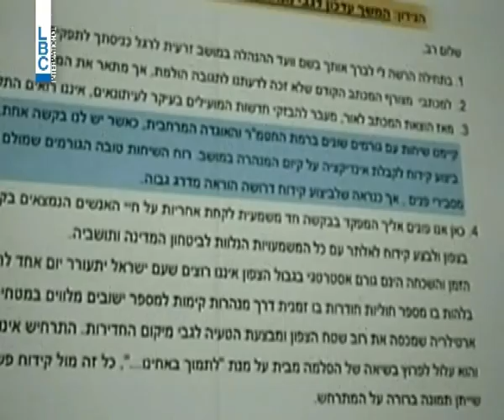LBCI News-وزير الدفاع الاسرائيلي يلمح لوقوف بلاده وراء القصف على دمشق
تزامنا وزير الدفاع الاسرائيلي ينضم الى فريق الملمحين الى وقوف بلاده وراء القصف على دمشق